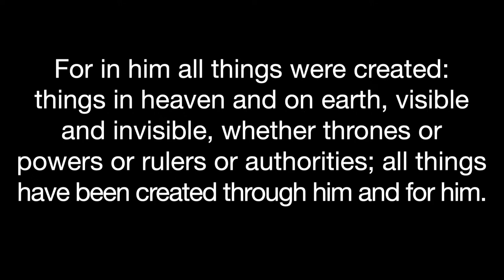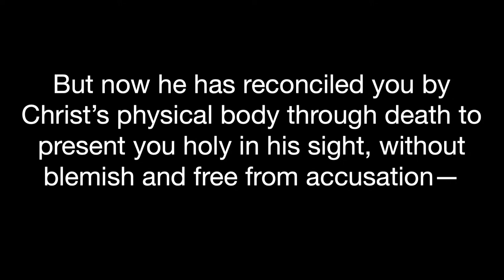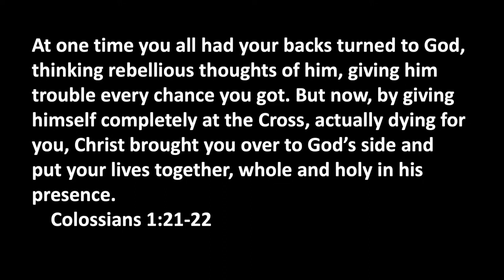Easter Sunday 2024 - Mandarin Presbyterian Church Sunday Sermon from 03-31-24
MPC Senior Pastor, Andrew Stepp, continues the Cover to Cover series at MPC.